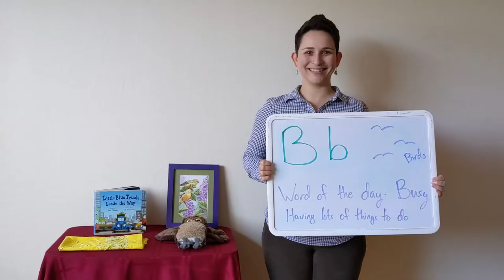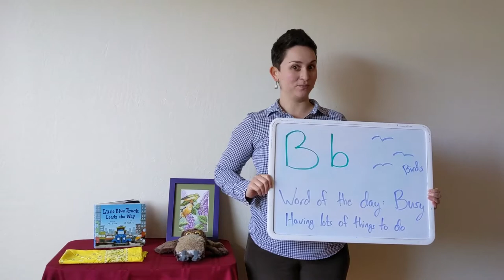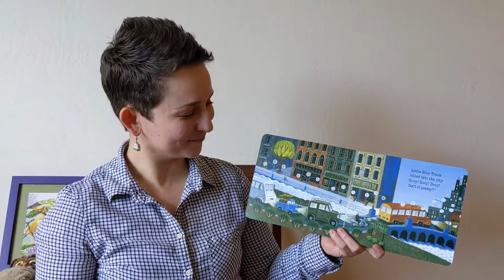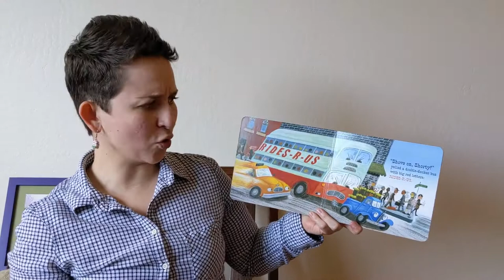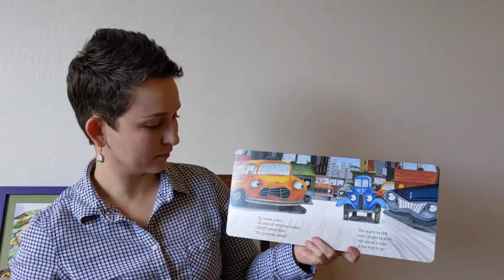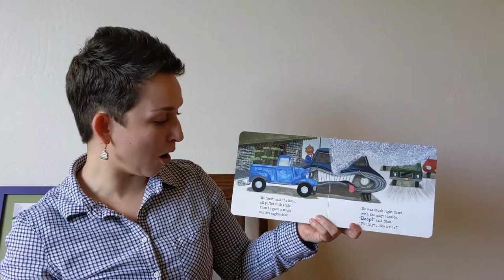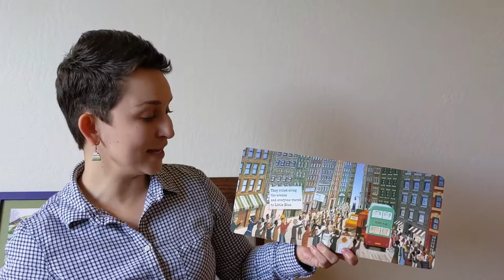Storytime at Home: Thursday, April 23, 2020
Thank you for joining us for Storytime at Home with the Livermore Public Library. Let's sing, dance, and read together!

Featured book: Little Blue Truck Leads the Way
Author: Alice Shertle
Illustrator: Jill McElmurry
Publisher: Houghton Mifflin Harcourt

This Storytime at Home video will be available online while the library is closed during the shelter-in-place order for COVID-19. The video will be removed after the library is open and able to host in-person storytime classes once again.